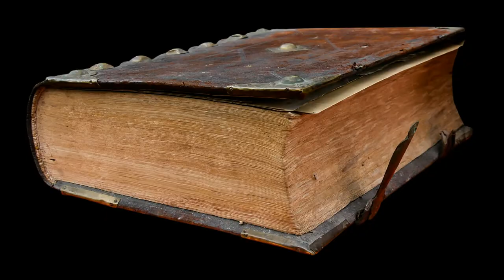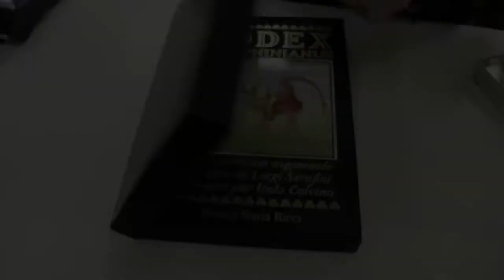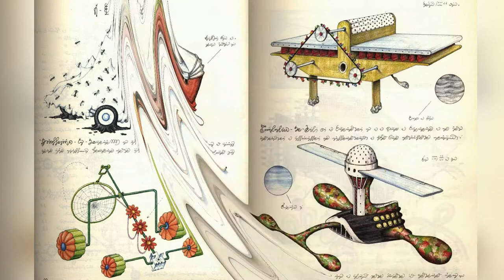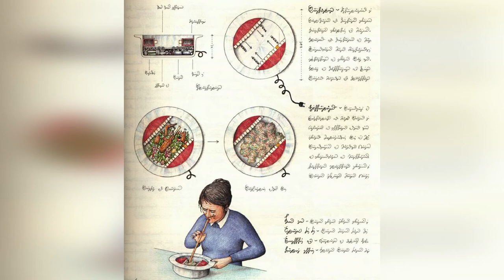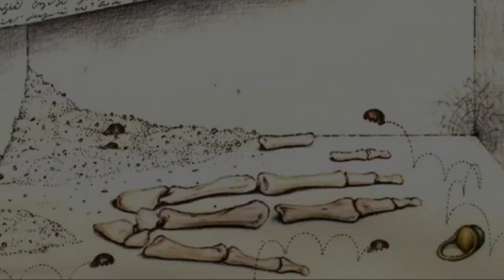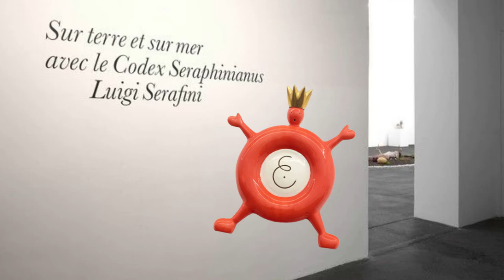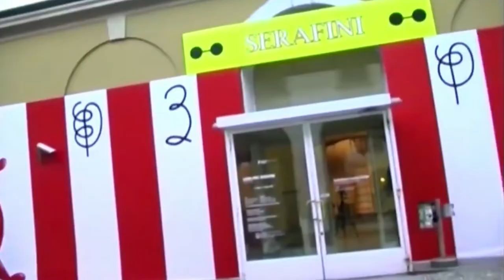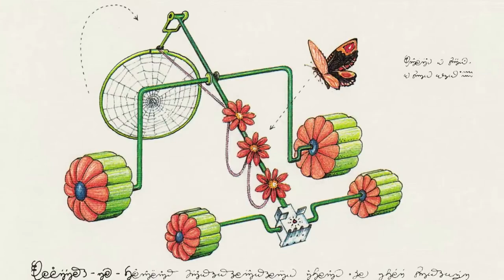Le CODEX SERAPHINIANUS, une extraordinaire ENCYCLOPEDIE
Le Codex Seraphinianus est un livre mystérieux 📖, écrit et richement illustré à la fin des années 1970 par Luigi Serafini, un artiste italien touche à tout. Cette encyclopédie d’un monde imaginaire, surréaliste et présentant une humanité fantaisiste, est un best-seller mondial. Dépassant les frontières du lisible, mêlant illustrations fabuleuses et écriture énigmatique 📜, l’ouvrage est une source inépuisable d’inspiration. Sans cesse réédité depuis sa parution, le Codex Séraphinianus est aujourd'hui l'un des livres les + étranges du monde...